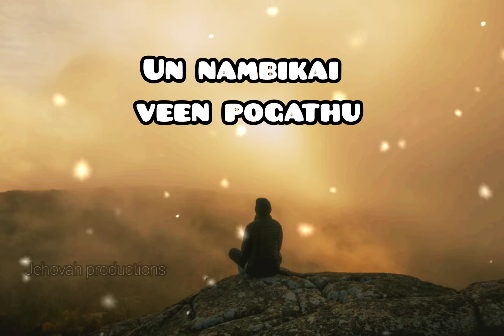Kaathiruppen | Nandri | Rev. ALWIN THOMAS | TAMIL CHRISTIAN SONG